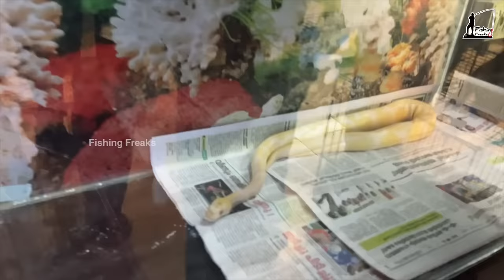💥അയ്യോ.. പാമ്പ്.... | Surprised My Family With a “REAL” Python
Master class date : 16/04/2023 (4:00 pm)

🛑 Skillquest Instagram link

🛑Skillquest YouTube channel